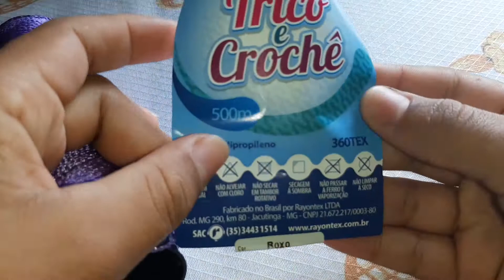CHAVEIRO DE BORBOLETA DE CROCHÊ PASSO A PASSO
Vem conferir comigo!! E ver todos os detalhes💕 Espero que sirva de muita inspiração e que vocês goste !! Deus abênçoe cada um de vocês.

 canal ❤

Já imaginou fazer lindas peças de Crochê aí mesmo do conforto da sua casa?Temos as aulas para iniciantes + materiais complementares que você pode ter acesso agora mesmo pela internet (com acesso vitalício).

INSTAGRAM PESSOAL➡️ @_cauumoreyra_